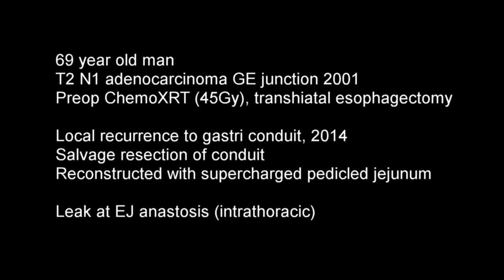Serratus Anterior Muscle Flap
A pedicled right serratus anterior muscle flap was harvested and placed within the right chest to cover an anastomotic leak following an Ivor Lewis esophagectomy.